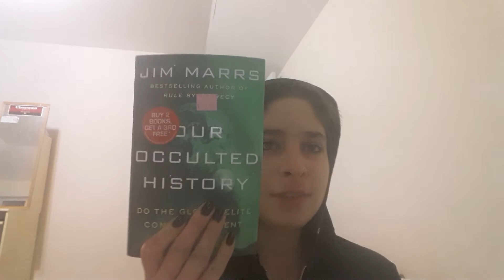A Jim Mars Update